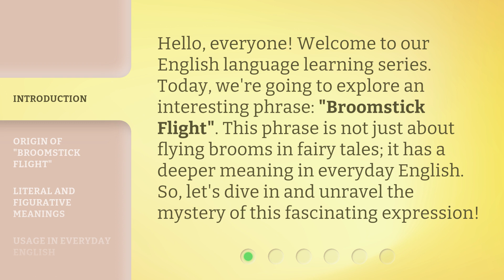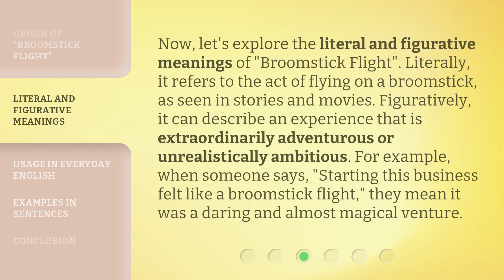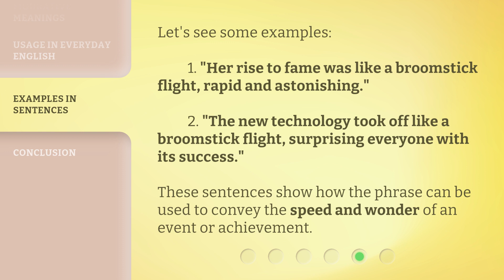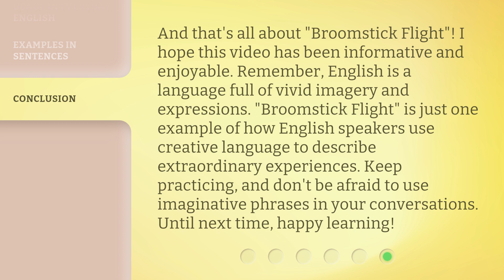Understanding the Phrase "Broomstick Flight" in English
Unlocking the Magic: Decoding 'Broomstick Flight' in English • Embark on a linguistic adventure as we unravel the meaning and origins of the intriguing phrase 'Broomstick Flight' in English. Discover the enchanting world behind this idiom and its fascinating cultural references that will leave you spellbound!

00:00 • Introduction - Understanding the Phrase "Broomstick Flight" in English
00:32 • Origin of "Broomstick Flight"
01:04 • Literal and Figurative Meanings
01:36 • Usage in Everyday English
02:07 • Examples in Sentences